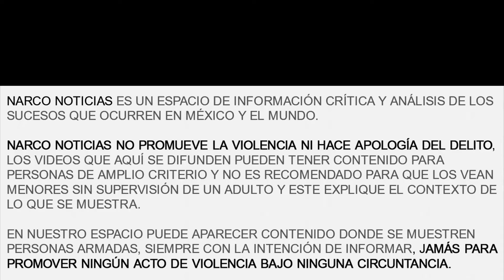Mafiosos asesinan masculino afuera de clínica privada en Culiacán​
▬▬▬▬▬▬▬▬▬▬▬ஜ۩۞۩ஜ▬▬▬▬▬▬▬▬▬▬▬▬▬
.DESCRIPCIÓN.

"Narco Noticias" es un canal 100% informativo.